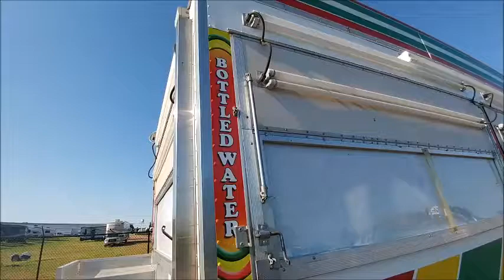carnival bottled water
filmed by Darrell Barnes in May of 2017